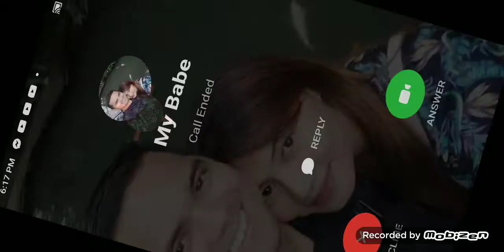My Dad's First Time Playing Minecraft 2